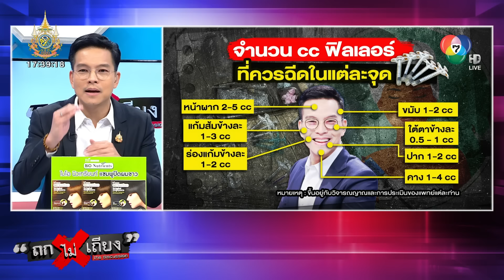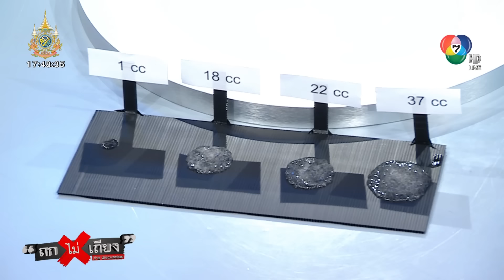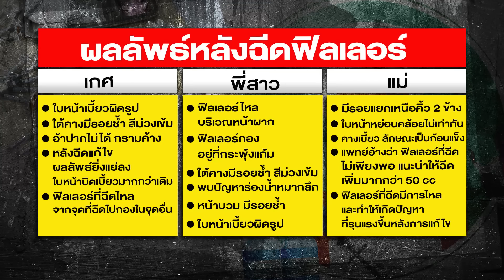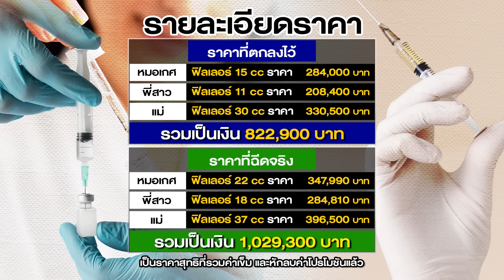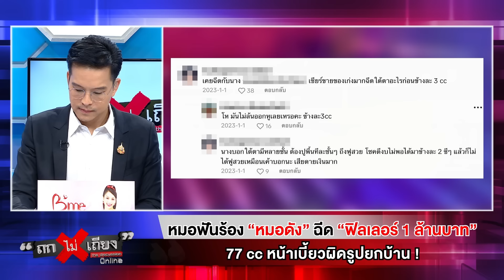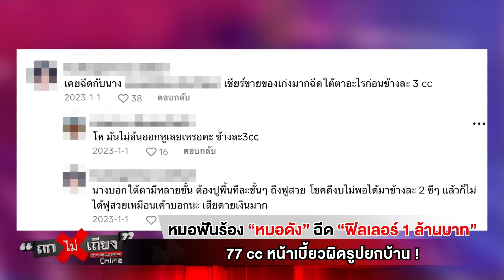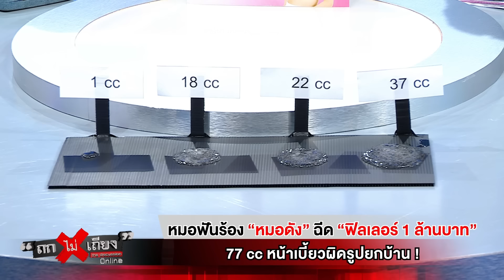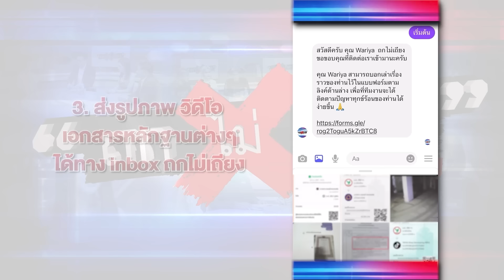หมอฟันร้อง “หมอดัง” ฉีด “ฟิลเลอร์ 1 ล้านบาท” 77 cc หน้าเบี้ยวผิดรูปยกบ้าน !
หมอฟันร้อง ถูกหมอมือหนึ่งคลินิกดัง ฉีดฟิลเลอร์เกินขนาด เสียเงินรวมกว่า 1 ล้านบาท ทำหน้าพังทั้งครอบครัว สืบพบมีผู้เสียหายเพียบ

00:00 หมอฟันร้อง “หมอดัง” ฉีด “ฟิลเลอร์ 1 ล้านบาท” 77 cc หน้าเบี้ยวผิดรูปยกบ้าน !
09:24 เปรียบเทียบปริมาณ "ฟิลเลอร์"
15:46 เปรียบเทียบใบหน้าก่อน-หลังฉีดฟิลเลอร์
27:05 เปิดไทม์ไลน์การใช้บริการฉีดฟิลเลอร์
43:43 ต่อสายตรงผู้เสียหายอีกราย!
58:21 "ธนกฤต" ลั่น ! พร้อมเดินหน้าเต็มที่ !
1:02:01 คำแนะนำถึงการใช้ฟิลเลอร์ และแพทย์ผู้ทำหัตถการ

วันที่ 3 ต.ค. 67 คุณเกศ ผู้เสียหาย ออกมาเล่าเรื่องราวผ่านรายการ "ถกไม่เถียง" ทางช่อง 7HD กด 35 ดำเนินรายการโดย ทิน โชคกมลกิจ ว่า ตนรู้จักกับคลินิกแห่งนี้จากการค้นหารีวิว เห็นว่ามีโฆษณาเยอะมีรีวิวเยอะมีความน่าเชื่อถือ ตนฉีดฟิลเลอร์ครั้งนี้เป็นครั้งแรก เข้าไปปรึกษาแล้วได้รับคำตอบว่าต้องฉีดฟิลเลอร์มากถึง 15 cc ซึ่งเป็นปริมาณที่มากผิดปกติ แต่หมอคนดังกล่าวอ้างว่าตัวเองเป็นอันดับหนึ่งในด้านนี้

พร้อมแนะนำให้พี่สาวกับแม่ของตนมาฉีดฟิลเลอร์ด้วยกัน หลังจากที่ทำหัตถการแล้วพบว่าได้รับฟิลเลอร์ที่ฉีดไปมีปริมาณมากกว่าที่ตกลงกันไว้ ผ่านไป 1 เดือนหน้าของตนบวมผิดปกติ กลับไปปรึกษาหมอคนเดิมเสนอวิธีแก้ไขด้วยการฉีดสารสลายไขมัน แต่ทำให้ใบหน้าผิดปกติมากกว่าเดิม ส่งผลต่อสุขภาพทางกายและสุขภาพจิต ที่ทำให้ครอบครัวต้องอับอาย นอกจากนี้ยังพบว่ามีการเซ็นสัญญาว่าจะไม่ฟ้องร้องคลินิกก่อนทำหัตถการ และท้าว่าฟ้องไปก็ไม่สามารถทำอะไรได้ จึงไปร้องขอความช่วยเหลือกับจ่าคิงส์อยากให้เรื่องของตนเป็นอุทาหรณ์แก่สังคม

ทนายเจส ณัฐปกรณ์ สุดชา ทนายความ ให้ความเห็นด้านกฎหมายว่า การเซ็นสัญญาว่าจะไม่ฟ้องร้องคลินิกก่อนทำหัตถการ ถือว่าเป็นสัญญาที่ไม่เป็นธรรม ถ้าหากได้รับความเสียหายก็สามารถไปฟ้องร้องได้ นอกจากนี้ยังพบว่าผู้ที่ไปฟ้องร้องแม้ไม่ได้เอ่ยชื่อคลินิกหรือชื่อหมอก็จะถูกฟ้องเช่นกัน

นายกองตรี ธนกฤต จิตรอารีย์รัตน์ ผู้ช่วยรัฐมนตรีประจำกระทรวงสาธารณสุข กล่าวว่า กรณีนี้ต้องพิจารณาว่าการโฆษณาของคลินิกและแพทย์คนดังกล่าว เป็นการโฆษณาโอ้อวดเกินจริงหรือไม่ หลังจากนี้จะช่วยดำเนินการตรวจสอบเอาผิดอย่างเต็มที่ ซึ่งการกระทำดังกล่าวมีความผิดตามกฎหมาย เนื่องจากตรวจสอบแล้วพบว่าแพทย์คนดังกล่าวไม่มีความเชี่ยวชาญด้านนี้ตามที่โฆษณาไว้

นพ.ณัฐพงศ์ วงศ์วิวัฒน์ รองอธิบดีกรมการแพทย์ กล่าวว่า ก่อนทำการรักษาหรือหัตถการ สามารถไปตรวจสอบประวัติของแพทย์กับแพทยสภาได้ นอกจากนี้จะต้องตรวจสอบว่าสถานบริการดังกล่าวมีใบอนุญาตที่ถูกต้องหรือไม่ การโฆษณารีวิวที่ดูดีบางครั้งอาจไม่ตรงกับความเป็นจริง ทำให้คนหลงเชื่อในข้อมูลแล้วเกิดความเสียหายขึ้น

นพ.จินดา โรจนเมธินทร์ ผู้อำนวยการโรงพยาบาลราชวิถี และนายกสมาคมแพทย์ผิวหนังแห่งประเทศไทย ให้ความเห็นว่า ปริมาณของฟิลเลอร์ที่ฉีด โดยปกติแล้วจะขึ้นอยู่กับความต้องการของคนไข้ แต่มักจะไม่ฉีดเข้าไปที่เดียว โดยจะต้องแบ่งฉีดครั้งละไม่เกิน 4-5 cc ส่วนสารสลายไขมันที่หมอคนดังกล่าวอ้างว่าใช้แก้ไขใบหน้า จะต้องตรวจสอบว่าใช้ถูกประเภทหรือไม่

เอ (นามสมมติ) ผู้เสียหาย เล่าว่า ตนรู้จักคลินิกผ่านออนไลน์ ตัดสินใจเข้าทำหัตถการที่คลินิกดังกล่าวเมื่อเดือน พ.ย. 2566 หมออ้างว่าเป็นมือหนึ่งด้านฟิลเลอร์เช่นกัน หลังจากฉีดเสร็จทำให้ใบหน้าของตนผิดปกติ ตนไปถามหาความรับผิดชอบแต่หมอคนดังกล่าวอ้างว่าเป็นแค่ลูกจ้าง ให้ไปคุยกับเจ้าหน้าที่คนอื่นแทน คลินิกเสนอเงินคืนเพียงบางส่วนแลกกับการไม่ติดใจเอาความ เชื่อว่ามีการทำเป็นขบวนการร่วมกันทำพฤติกรรมน่าสงสัย โดยมีใบหน้าของตนเป็นตัวประกัน

ติดตาม รายการ “ถกไม่เถียง” ดำเนินรายการโดย “ทิน โชคกมลกิจ” ทุกวันจันทร์ - ศุกร์ เวลา 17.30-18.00 น. ทางช่อง 7HD กด 35